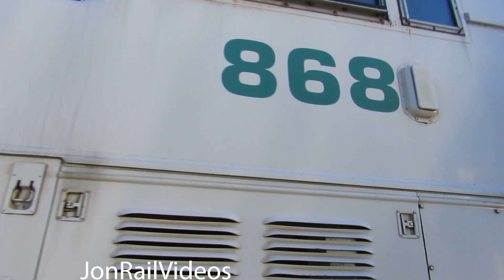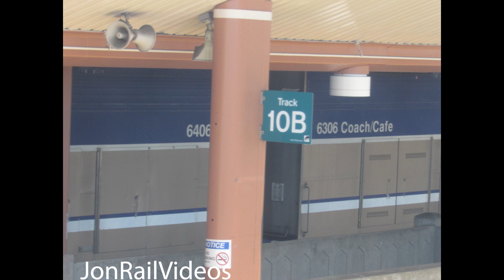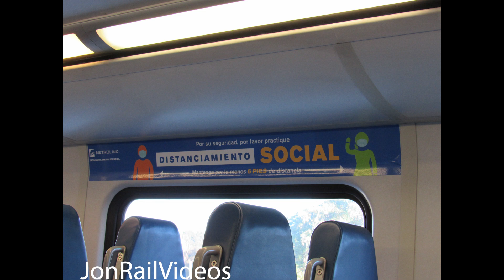6/24/21 Riding Metrolink trains 317/312/333/334 between El Monte & LAUPT, CA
Having gone to LAUPT both in the morning and evening, we used Metrolink's SB Line in order to head to and from the terminal using trains 317 to 312 and then 333 to 334 featuring Metrolink F59PHR 868 at El Monte 15:35 and more!